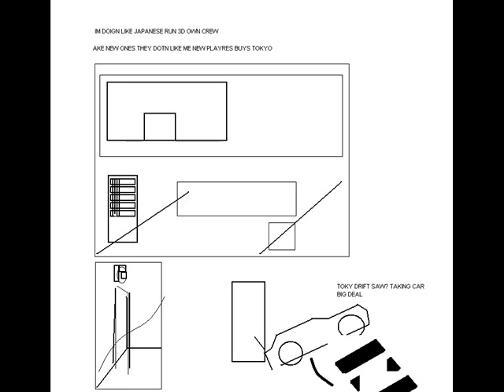MAC AND DRIFT JAPANESE STYLE EUROPE IMPBUSIENESS PRIV FIRMS PACKS WALK SCAFANDRSCAFAWALK SCAFANDR